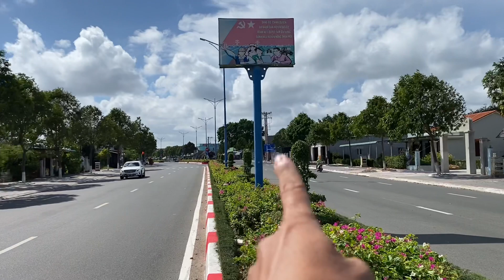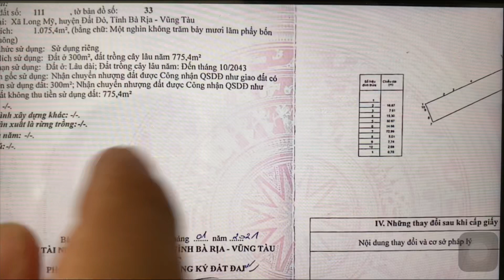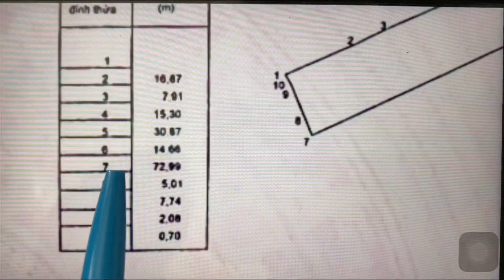Bán Đất Bà Rịa Vũng Tàu 14.6x72 Mặt Tiền 44A Long Mỹ, Đất Đỏ - Cách Biển 2Km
- Bán đất Ven biển Bà Rịa Vũng Tàu. Mặt tiền TL 44A Xã Long Mỹ, Huyện Đất Đỏ , Tỉnh Bà Rịa - Vũng Tàu. Đất nằm trên mặt tiền đường DT 44A cách biển chỉ 2km, và Cách Trung Tâm Hành Chính Huyện Đất Đỏ 3km.  Từ đất chỉ mất 2km để đến Biển Phước Hải, 11km đến Biển Long Hải, 13 km đến Hồ Tràm, Hồ Cốc... và đi Thành Phố Vũng Tàu Chỉ 15km ,, Đất cách Thành Phố Bà Rịa khoảng 11 km.
- Diện tích : 1.075 m2 ( ngang 14.6 dài 72m và nở hậu 16.7m, thổ cư 300m2 còn lại là đấ Cây Lâu Năm )
- Đất Hướng Đông Bắc Hướng Ra Biển, Thế đất cao và thoáng, đường nhựa rộng hơn 30m
- Giá bán 15 tỷ ( khoảng 1 tỷ / m ngang )
- Kênh Đất Bà Rịa - Vũng Tàu là kênh Đầu Tư - Kinh Doanh - Mua Bán & Môi Giới Bất Động Sản khu vực Bà Rịa - Vũng Tàu và  Kiến Thức Pháp Luật Đất Đai  - Nhà Ở . ( Mua bán nhà, Mua bán đất )
- Kênh cố ngắng mang đến cho Quý Khách Hàng những thông tin thị trường Bất Động Sản cùng những cập nhật, thay đổi văn bản luật liên quan đến Đất Đai - Nhà Ở nhanh nhất, chính xác nhất, bên cạnh đó Kênh cũng đem đến cho Khách Hàng thông tin và các sản phẩm Bất Động Sản tốt nhất.
- Xin trân trọng cảm ơn tất cả Mọi Người và Quý Khách Hàng